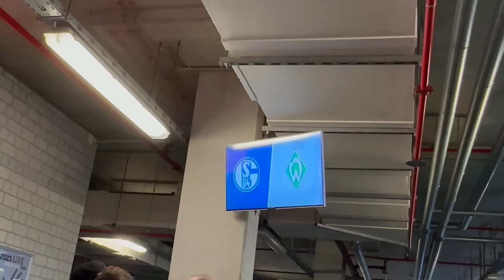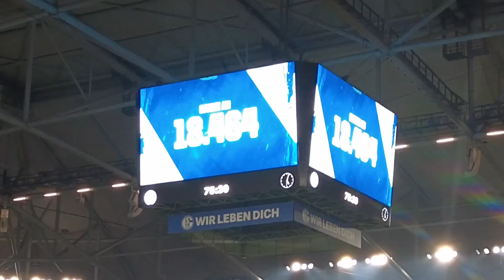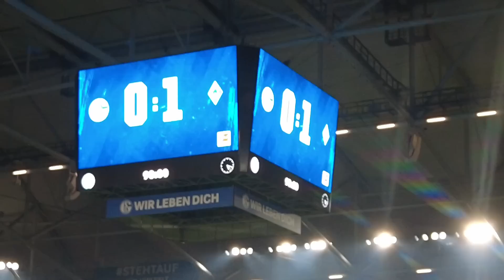SCHALKE vs BREMEN 0:1 Stadion Vlog 🔥 Letzter Härtetest für den Abstiegskampf!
🎧 Musik
Limujii - Cloud